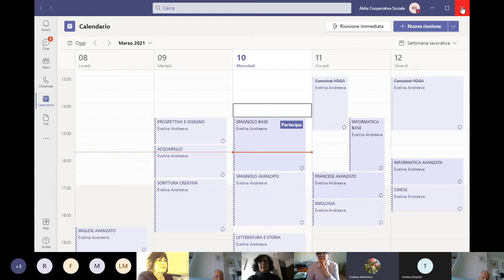SPAGNOLO BASE lezione del 10 marzo 2021